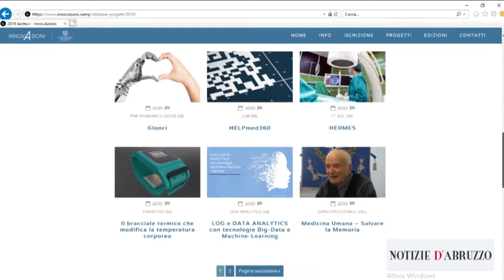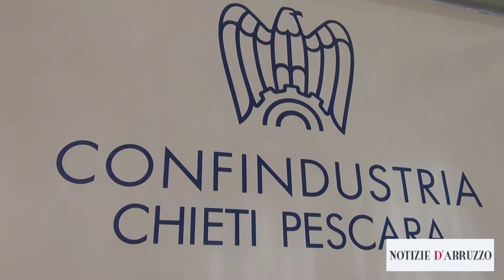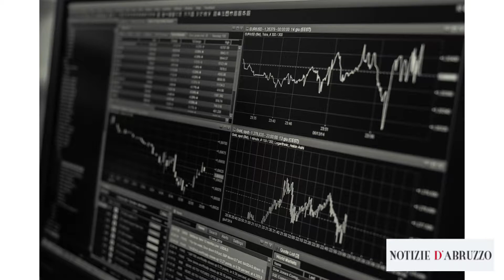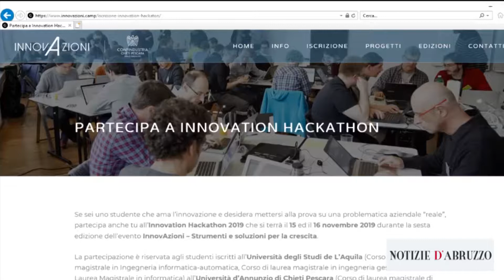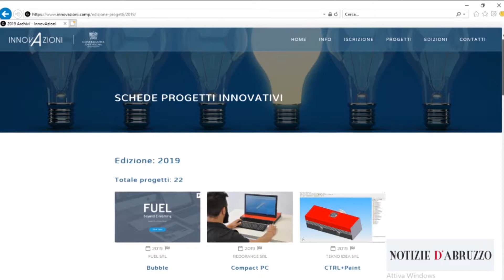Fino (Confindustria): InnovAzioni, idee e proposte per economia e sociale. I progetti selezionati